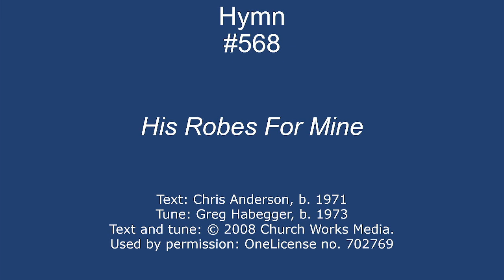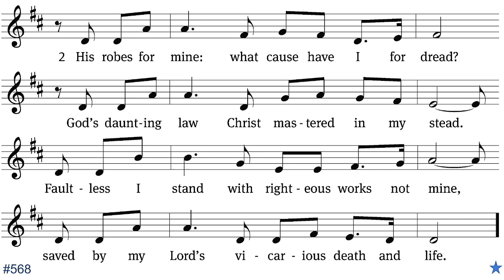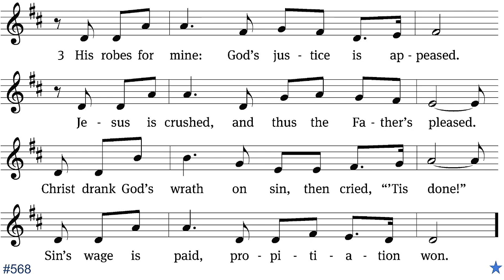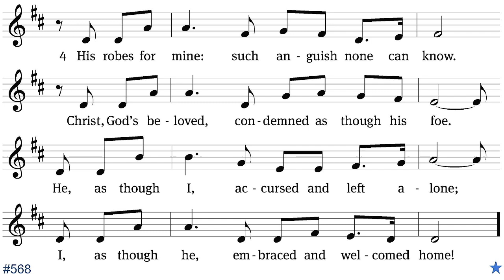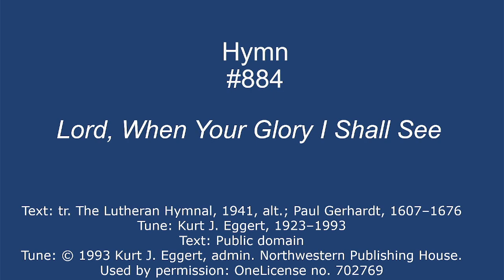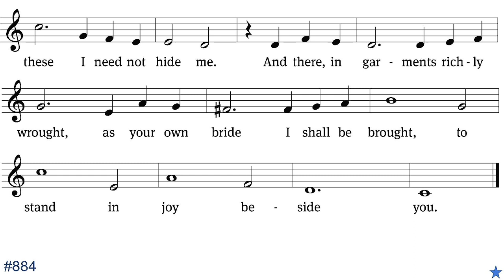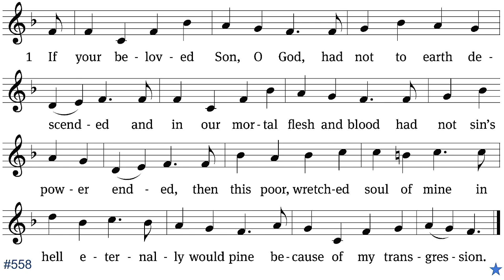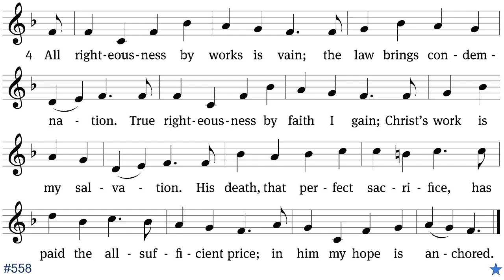10-15-2023 St. Matthew 22:1-14 "Come To The Feast"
Immanuel Lutheran Church
Findlay, Ohio 45840